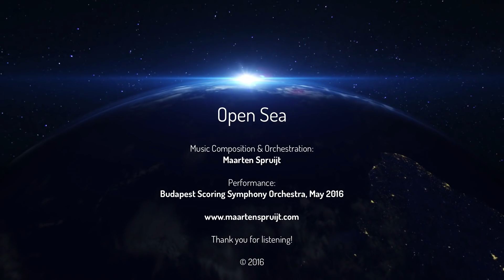Open Sea - Music by Maarten Spruijt (Orchestra Recording Session)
Newly orchestrated, this is a live version of the trailer music for "Kapitein Rob en het Geheim van Professor Lupardi", a motion picture scored in cooperation with Fred Vogels.

Music composition & orchestration:
Maarten Spruijt (BMI/Buma Stemra)

Performance by:
Budapest Scoring Symphony Orchestra

Conductor:
Peter Pejtsik

Session producer:
David Christiansen

Special thanks to:
Fred Vogels / Birds Publishing